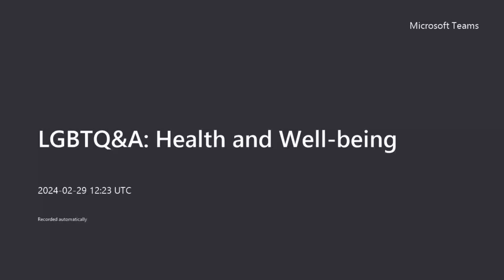LGBTQ&A 2024: Health and Wellbeing - Full Event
Content Warning (CW): LGBTQ&A strives to create an inclusive and supportive space for our discussions. Please be aware that the previous events may cover sensitive issues that might provoke strong emotions or discomfort for some listeners/viewers. Lancaster University (LU) students in search of assistance are encouraged to utilise the Advice, Support and Knowledge (ASK) Team's Wellbeing resources and Lancaster University Students’ Union Advice service. For LU staff, the Employee Assistance Programme (EAP) offers tailored support and specialist support services on health and wellbeing and can be found on our Staff Wellbeing pages. University of Cumbria (UoC) students can find a help via Student Support | MyCumbria platform and through the University of Cumbria Students’ Union’ (UCSU). UoC Staff members can similarly access essential wellbeing services internally, through the internal Health and Wellbeing Hub, alongside the range of support organisations located at Useful Links, Guidance & Signposting - University of Cumbria.

00:00-01:27: Housekeeping
01:28-7:25: Introductions
7:26-16:46: Question 1 - How can I support my trans friend who is having mental health because of gender dysphoria?
16:47-24:16: Question 2 - What is the preferred terminology for non-binary people when they are disclosing sex data and how could I respectfully discuss their bodies in relation to the treatment and care when providing physical health care?
24:17-29:26: Question 3 - How will the University support my non-binary child in accommodation?
29:27-41:15: Question 4 - Where can I find peers and community in the North West as someone who is neurodivergent and LGBT+?
41:16-47:07: Question 5 - What assumptions does the panel feel like people make on LGBT people with disabilities and how can we challenge them?
47:08- Question 6 - Does the panel think there is enough LGBTQ+ research, what area’s do we think there should be LGBTQ+ research and how do we as Universities create that?